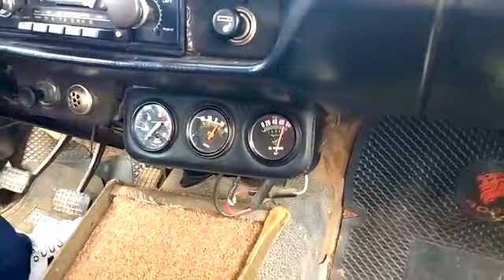PEUGEOT con INDENOR y doble cabina, presentado por Gustavo Masanta desde Aĺejandro Korn